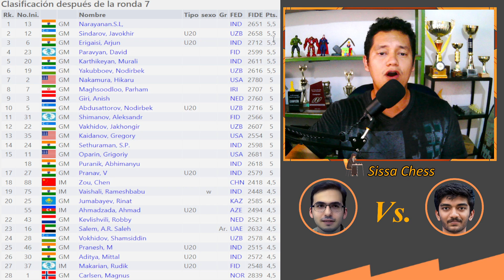EL PRODIGIO INDIO TAMBIÉN SIGUE SUFRIENDO EN QATAR😱💥! | Paravyan vs Gukesh | (Qatar Masters ronda 7)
El Prodigio Indio Gukesh es otro de los grandes que sigue sufriendo en Qatar y al igual que Magnus Carlsen, encaja su 2da. derrota en la ronda 7 hundiéndose en la tabla😱💥!!